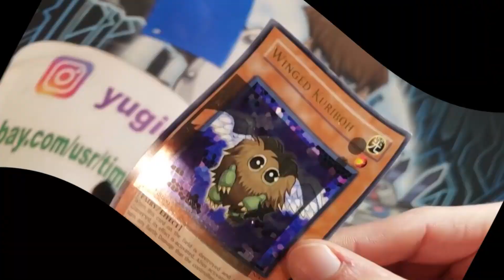PSA Acquires Genamint: AI Grading: YuGiOh, Pokemon, Sports Cards GEM MINT PSA 10s to RISE? FALL?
Hi, my name is YugiohTube and I specialize in Yugioh PSA PSA Yugioh and Pokemon PSA PSA Pokemon Cards. I do bulk submissions, market watch, psa graded conversation, and more!  I also do plenty of booster pack and booster box openings!  I also do some investing in Pokemon and Yugioh Cards and speculate on the current state of the market!  I do also have a few podcast episodes!  I mainly discuss the original yugioh cards from the show and anime, but also delve into Yugioh GX, Yugioh 5DS, and discuss ghost rares and ultimate rares.

NOTE: THIS IS SIMPLY A DISCUSSION OR (THINKING OUT LOUD) VIDEO.  THIS IS NOT A FINANCIL ADVISEMENT, IT IS SIMPLY MY OPINION ON THE MARKET.  I HOLD NO RESPONSIBILITY FOR ANY BUYING OR SELLING DECISIONS MADE AS A RESULT OF THIS VIDEO.

This video discusses the latest breaking news of PSA dacquiring the Genamint AI Artifical Technology Robots to grade cards.  What does this mean for Yugioh Pokemon NBA NHL NFL PSA 10 GEM MINT cards?  Rise?  Or Fall? Discussion